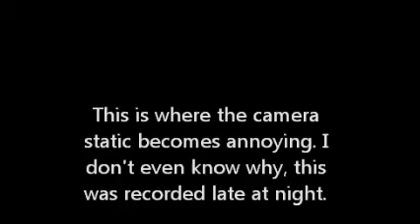Kingdom Hearts II (Twilight Town) Pt 3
This is where my videos start to static like crap. This'll go on until Sora reaches Mysterious Tower